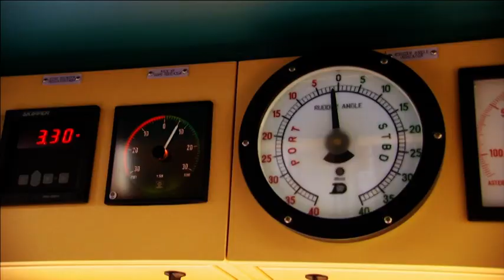Port of Southampton on BBC's The One Show